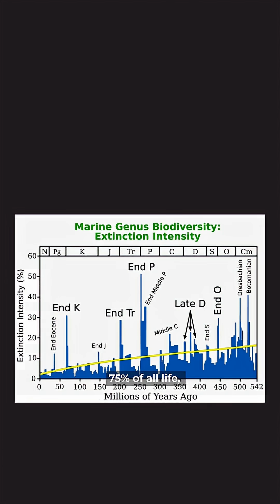Could Jupiter have killed the dinosaurs?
Could Jupiter… have actually caused the extinction of the dinosaurs?
It sounds ridiculous, but hear me out.

Hi, I am Neel, and I create videos primarily about animals and space. I try to communicate science with stories to make it easier for you to understand.